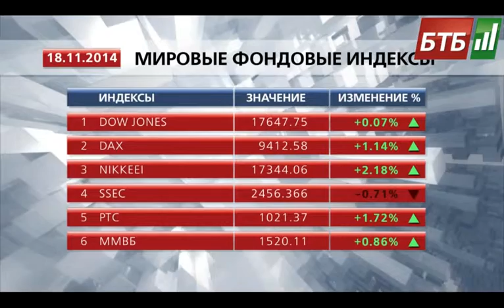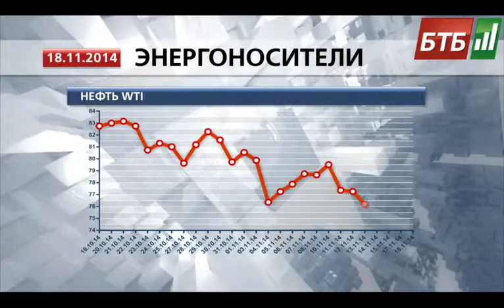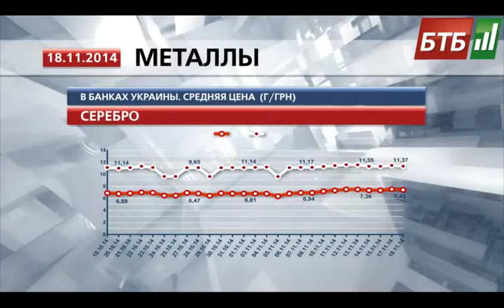Випуск 18-11-2014 o 17:00